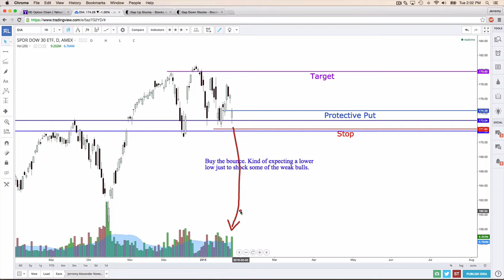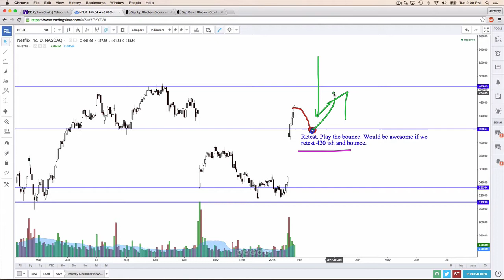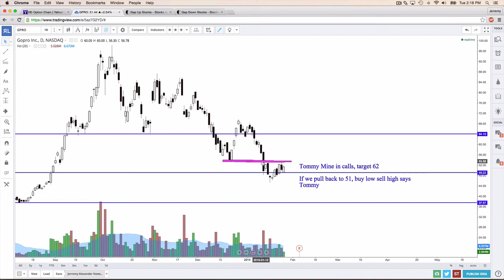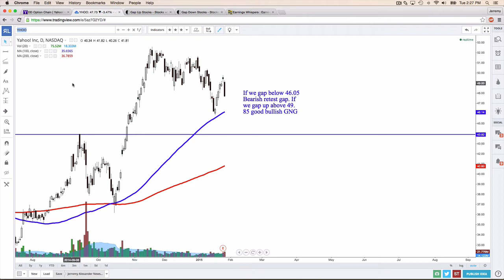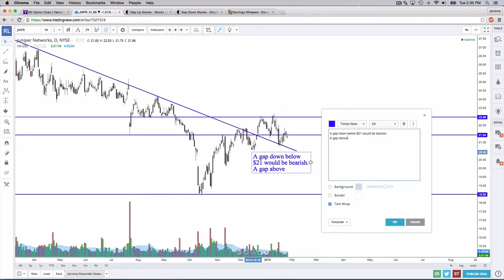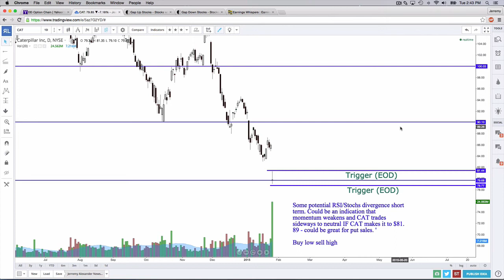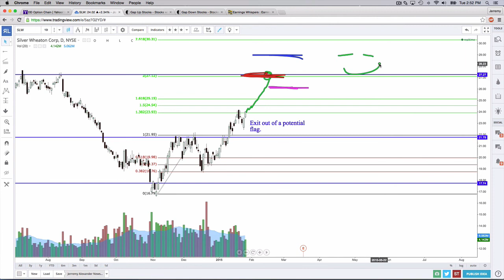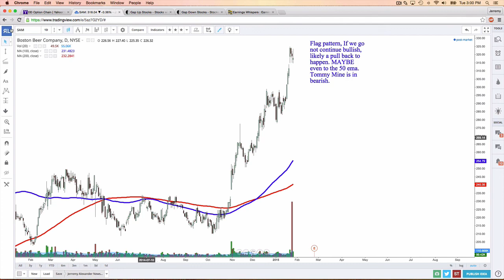The Third Hour 1 27 15